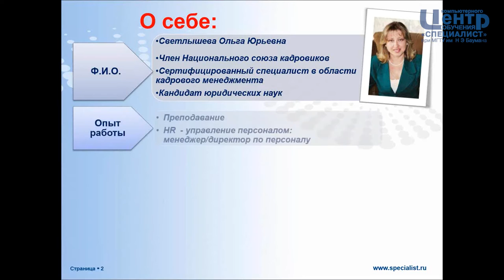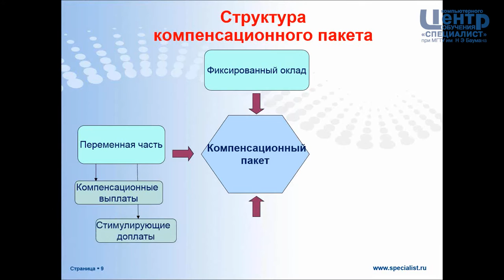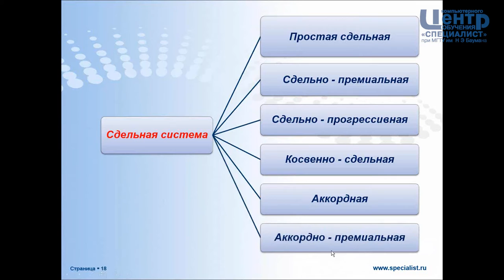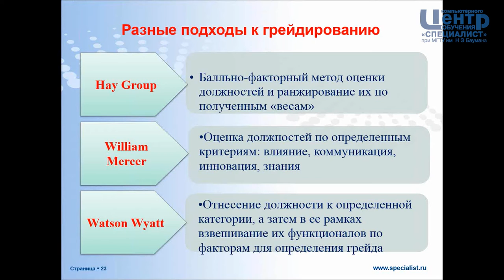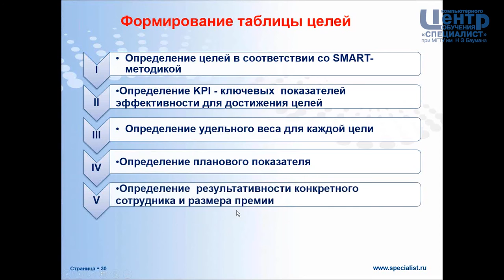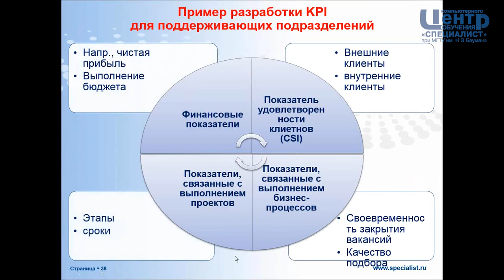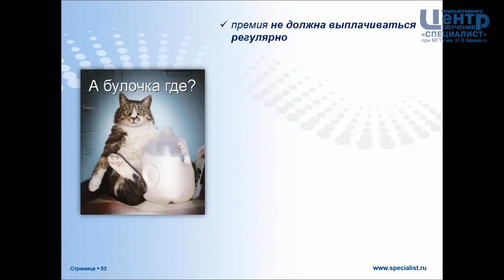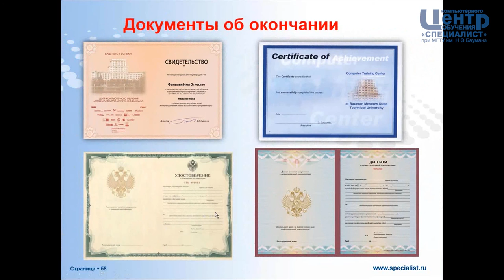Построение эффективной системы оплаты труда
Вы узнаете о том, из чего состоит компенсационный пакет, как избежать дискриминации при разработке новой системы оплаты труда, что включает в себя фиксированная часть заработной платы и кому нужен грейдинг. Семинар также ответит на важные вопросы, из чего складывается переменная часть оплаты труда, как сделать премию мотивационным фактором и как разработать эффективную систему оплаты труда. Вы обсудите, от чего зависит уровень личного дохода сотрудников и как работать с сопротивлением персонала при внедрении новой системы оплаты труда.